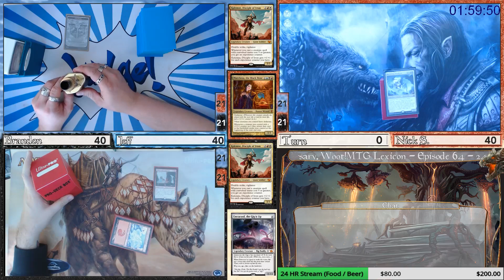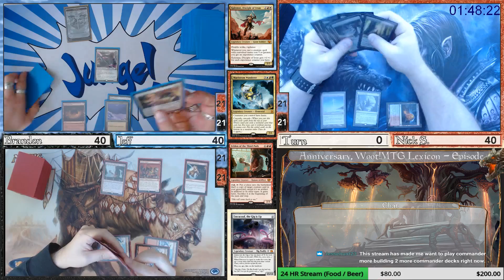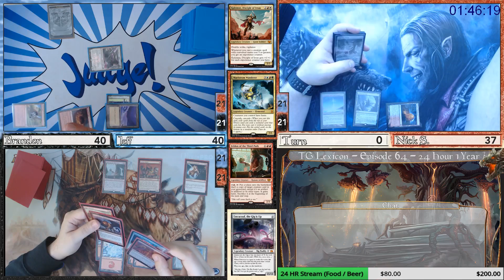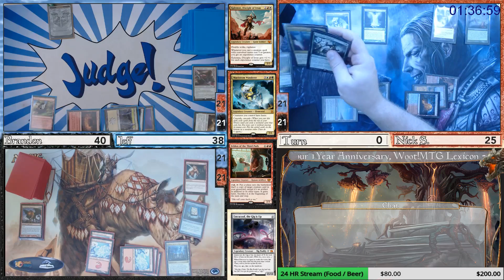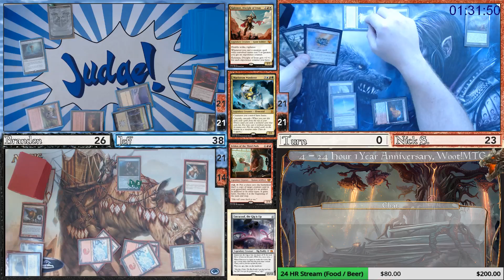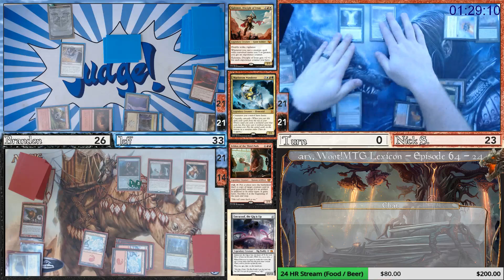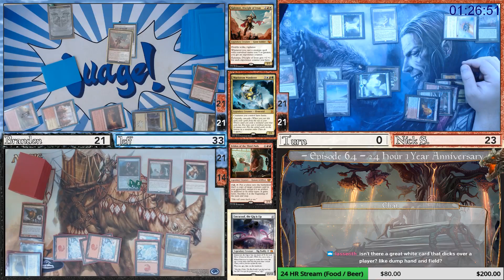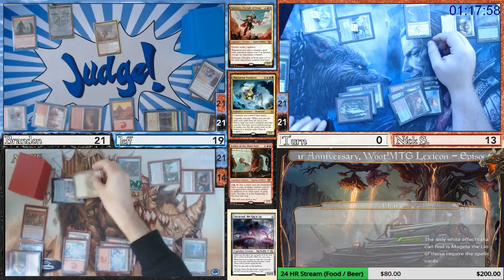MTG Lexicon - Episode 64.10 - 24 Hour 1 Year Anniversary, Fiasco! (EDH Game 8 Highlight)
3 Player EDH - Jeff AKA Jeff (Kalemne, Disciple of Iroas) VS Nick S AKA Vodka (Maelstrom Wanderer) VS Brandon G AKA The Producer (Feldon of the Third Path) -- Watch live